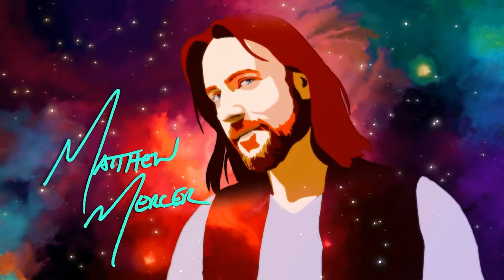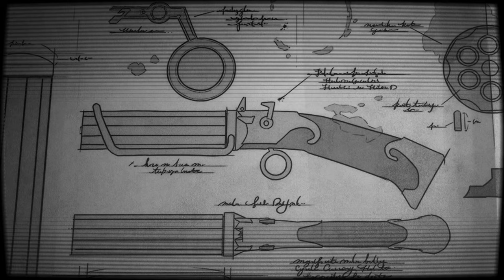SPEEDRUNNING Critical Role Campaign 1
In this video FraudOnTheTele is speedrunning Critical Role Campaign 1. Join me as we condense over 300 hours of Critical Role and Vox Machina down to 30 minutes.

outro song = Back to you and me (Moog, Mark Agustin)

0:00 Speedrunning Campaign 1
1:26 Underdark
3:39 Briarwood Arc
10:25 Chroma Conclave
19:18 Vecna Arc
23:54 Closing Thoughts

Critical Role is a dnd game featuring famous Dungeon master matthew mercer and other famous voice actors.
FraudOnTheTele is a media commentary and entertainment channel, where we breakdown shows, anime, and trending topics.